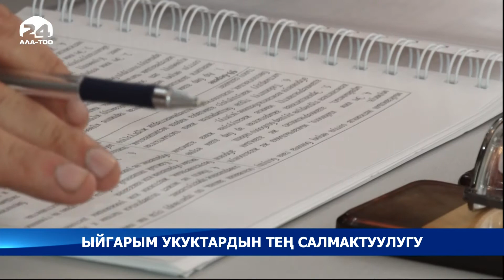Ыйгарым укуктардын тең салмактуулугу